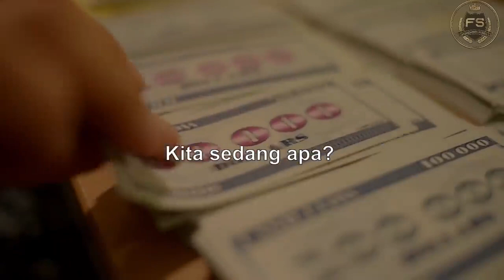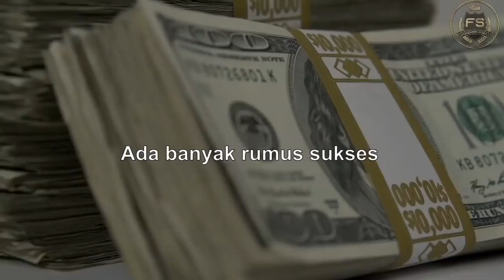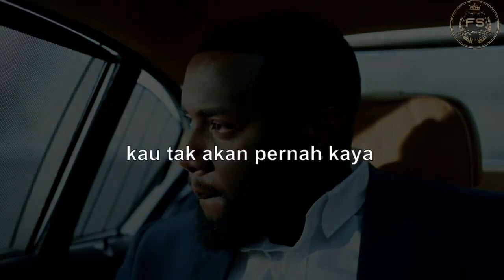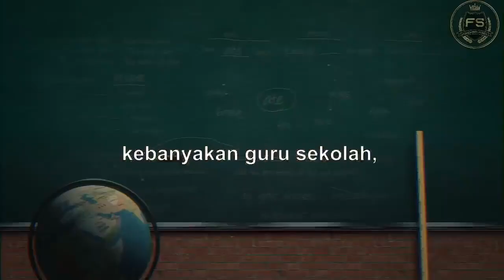Biarkan mereka MISKIN | Wawancara viral yang merusak internet | Robert Kiyosaki Sub Indo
Cara menjadi Kaya by Robert Kyosaki Sub Indo

Original by fondasisukses